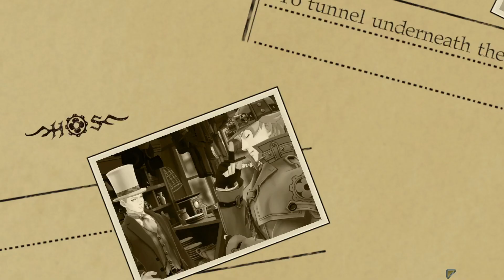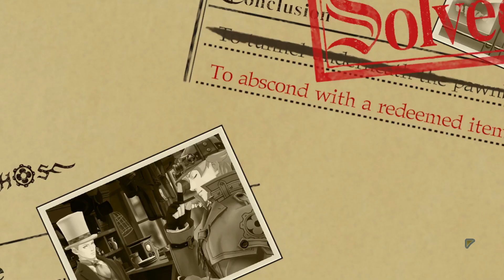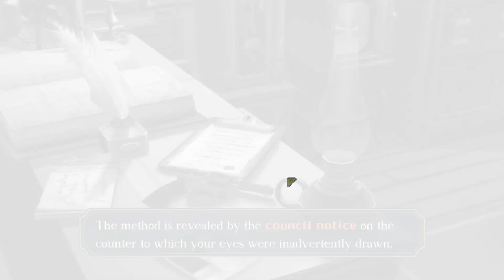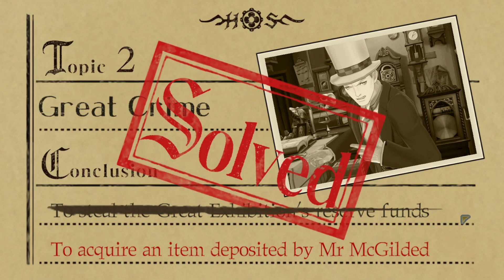The Great Ace Attorney [24]: I Don't Have Your Coat, and F#%^ YOU Anyway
This coat is Mr. McGilded's private property. Let's see your Ticket!

This Ticket has expired. You must have stolen it! Suspicious creature. Look me in the eye!!

*dances*

and then they attacked him--!